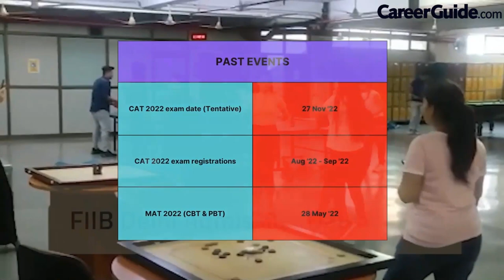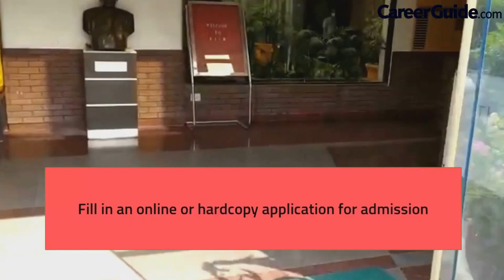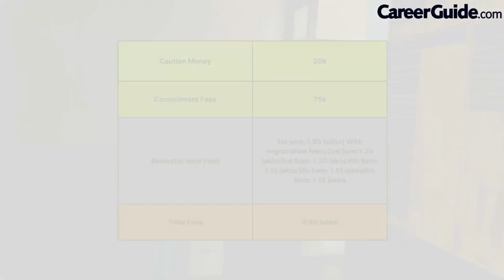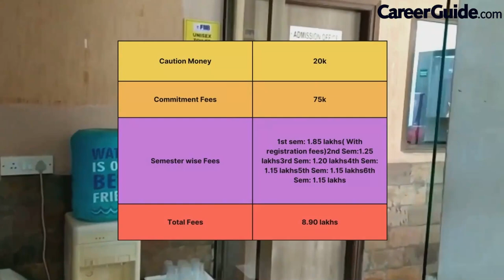FORTUNE INSTITUTE OF INTERNATIONAL BUSINESS | ADMISSION | FEE | COLLEGE VLOG |2023 | CareerGuide.com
FIIB
For over a quarter of a century, FIIB has been a provider of quality business education. Counted among India’s top 50 management colleges, it is a management institute par excellence and among the top 10 PGDM colleges in the Delhi NCR region.